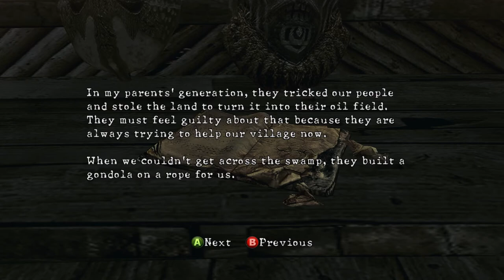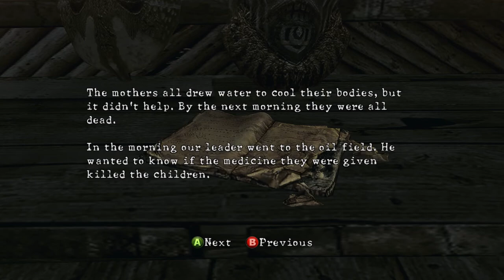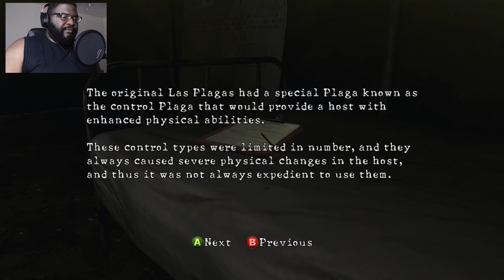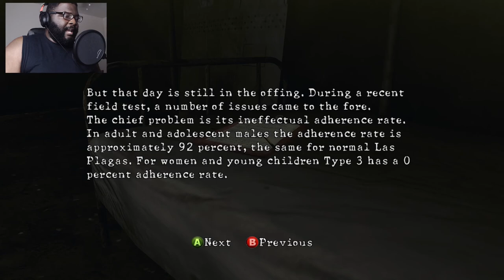Finally in the Villages | Resident Evil 5 Part 4